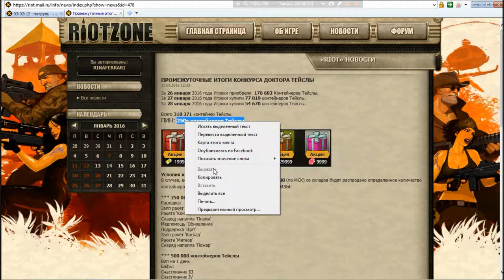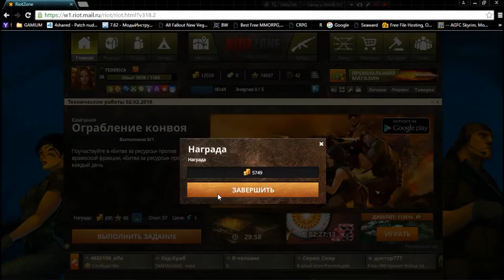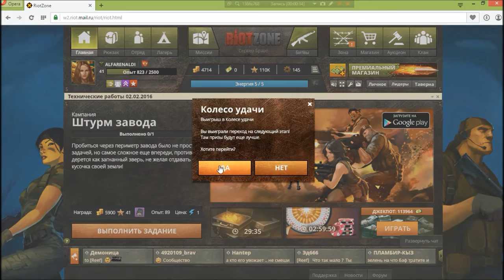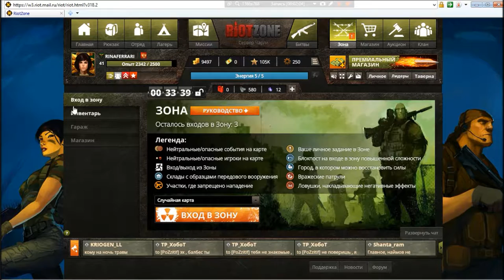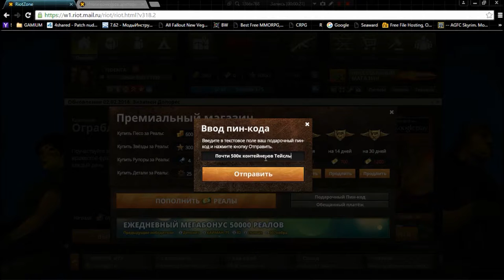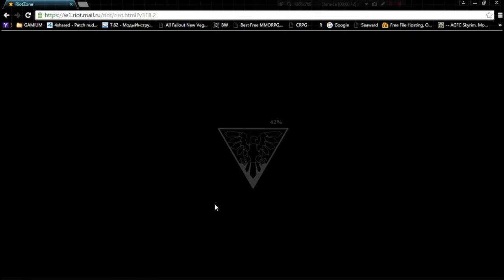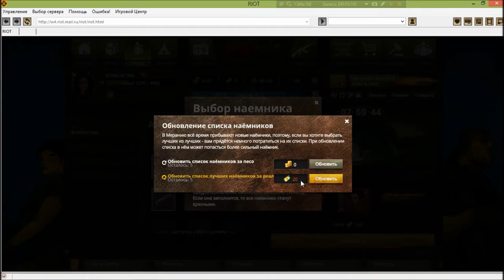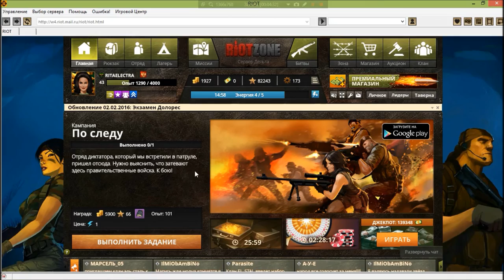18 RiotZone browser rts rpg George IV Kostandi